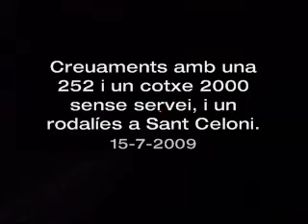UT444 Passeig de Gràcia a Sants (BCN)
Amb les 444.006 i 444.012.

Con las 444.006 y 444.012.